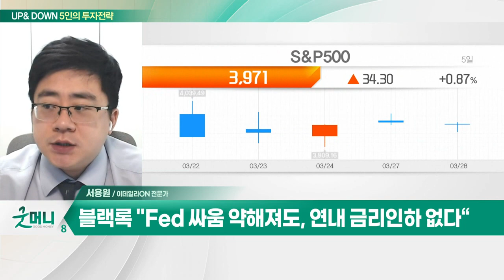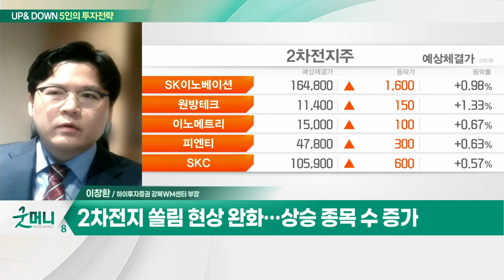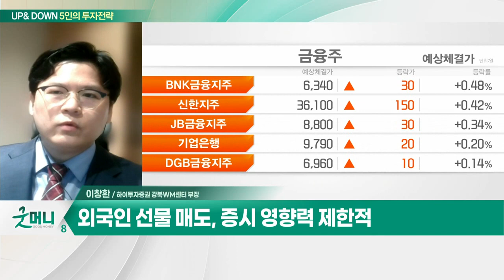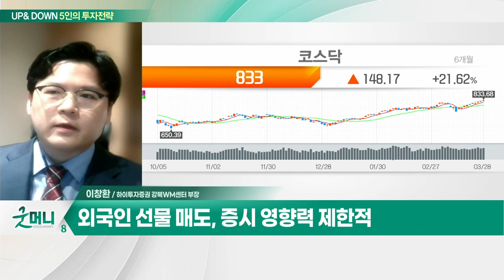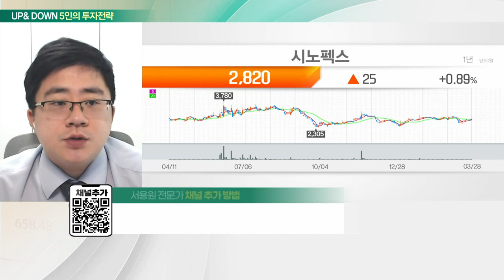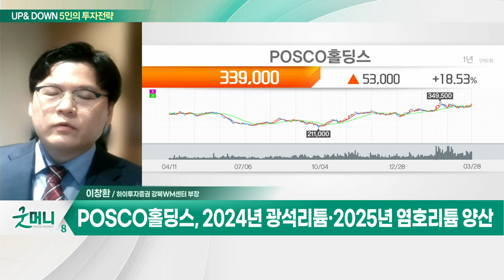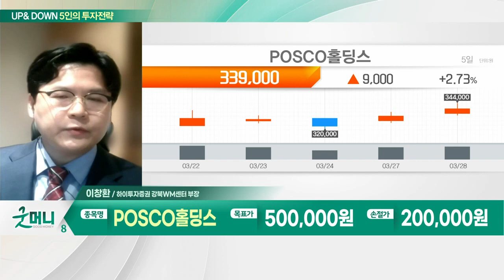시노펙스(025320)… 나노 멤브레인 후가공 센터 준공 / POSCO홀딩스(005490)… 하반기 리사이클링 리튬 생산 시작_UP&DOWN 5인의 투자 전략 (20230329)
Q. 업종별 모멘텀 중심 순환매… 주목할 섹터는?
Q. 美 금융 리스크 안도… 벚꽃증시 올까?

- FPCB 사업 및 멤브레인 필터 생산
- 나노 멤브레인 후가공 센터 준공
- 반도체·2차전지 사용 미세필터 생산 기대

- 하반기 리사이클링 리튬 생산 시작
- 2024년 광석리튬·2025년 염호리튬 양산
- 2030년 리튬 30만톤 생산 목표
- 상하공정 밸류체인 구축
- 철강·2차전지 소재·리사이클링 사업 주목